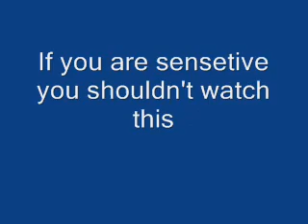A sims 2 movie torture time